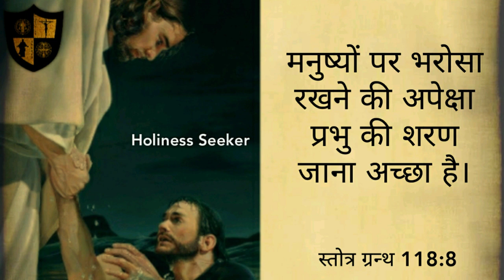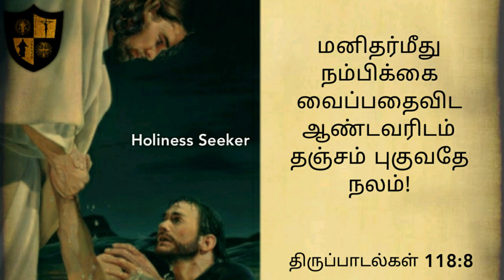Trust in God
TAKE HOLINESS AS AN INVINCIBLE SHIELD
Hi, I am Holiness Seeker.In a World that lacks Holiness and Humility,I am here to invite you to Holiness.Don't worry if you are Struggling to achieve Holiness.I will help you to achieve it with the help of Jesus who is waiting for Your return. Let's pray:Wash away my scarlet sins,to become as White as Snow.Lord,today I Hunger for Holiness.Fill me Lord as I seek you and draw closer to you each and everyday.Amen Instagram